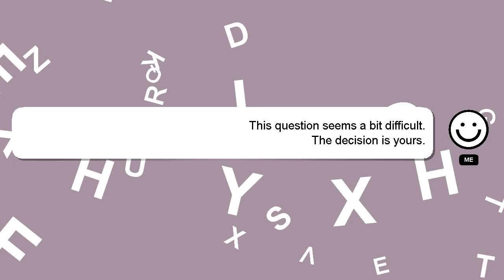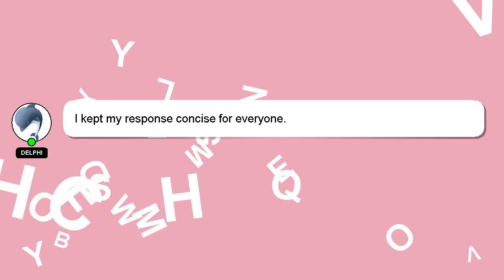How to remove detergent box from lg washing machine?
A little intro about me, Nice to meet you, I am Delphi. I am here to assist you in getting the answers you need. - How to remove detergent box from lg washing machine?

If you have more specific query you can comment or chat with me  and let me know your queries. Providing an answer will be acknowledged and appreciated with a 'heart' from me.

*2 What we are experimenting :*